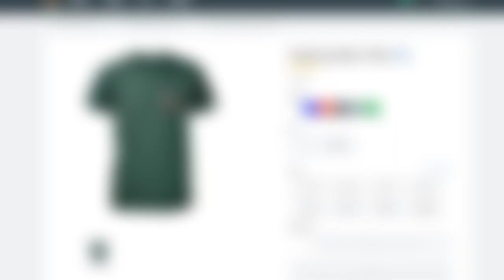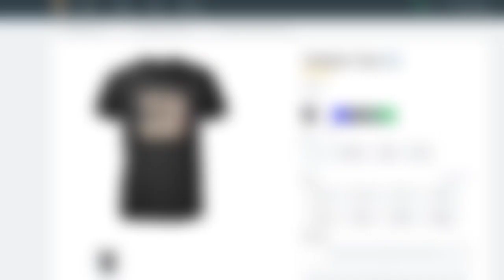suction cup man but it's blurry